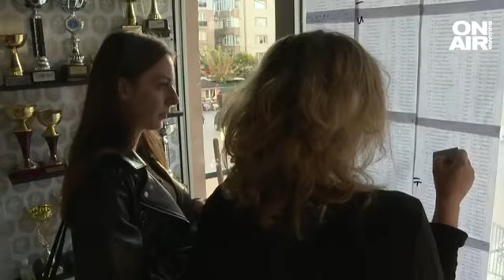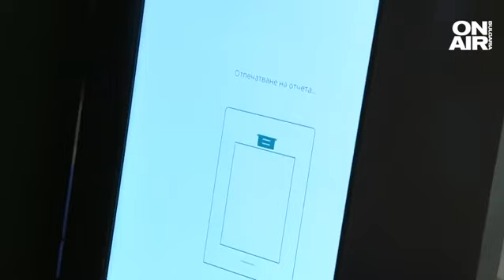"Не разбирам български": Рекорден брой секции в Турция и десетки сигнали до ЦИК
Вотът в чужбина показа, че категоричният победител е ДПС. Гласуването на места беше съпътствано и с нарушения, но нямаше проблеми с машините и никъде не се стигна до гласуване с бюлетини.

"Не разбирам български" - така над 2500 души в 5 секции в Чорлу гласуваха за депутатите, които ще решават бъдещето на България. Именно турският език предизвика скандали между комисиите и наблюдателите в секциите.